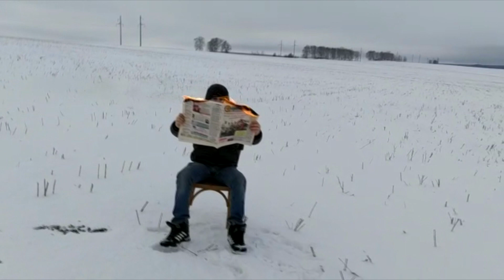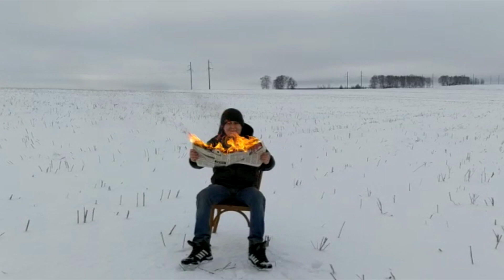# ГОРЯЧИЕ НОВОСТИ #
💠ПОДДЕРЖКА КАНАЛА💠
💠 Карта сбербанка:  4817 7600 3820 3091 💠
 💠 Полезная информация 💠
📢ЗАКАЗАТЬ МУЗЫКУ - 50 РУБ📢
📣ОЦЕНИТЬ КАНАЛ - 10 РУБ📣
📣МОДЕРАТОР НА 7 ДНЕЙ - 100 РУБ 📣
📣НАКРИЧАТЬ ВО ВЕСЬ ГОЛОС МАТОМ - 300 РУБЛЕЙ (лучи не надо выгонят из дома) 📣

Всем привет, Меня зовут Юрий Я Мордвин из Саранска, по нации Эрзя!! Спасибо, что поддерживаете меня и смотрите!